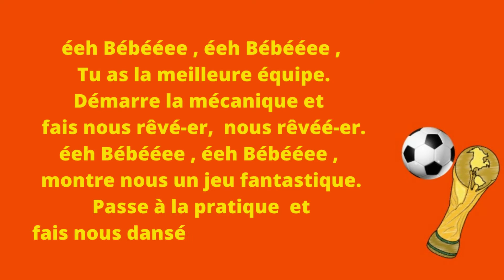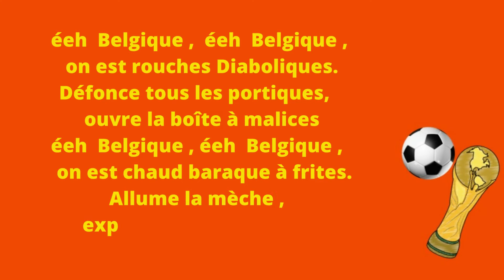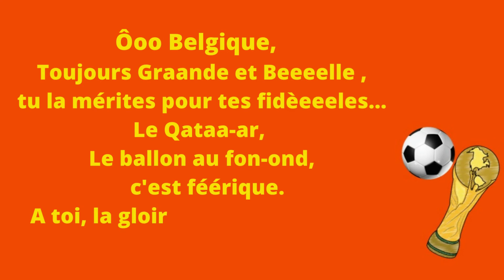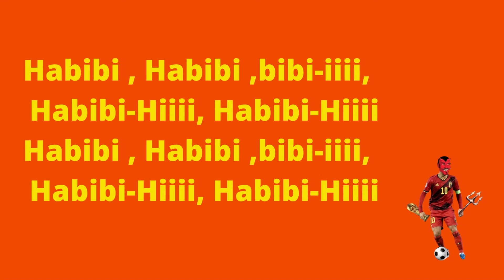La Diabolique Lyrics Chanson d'encouragement aux Diables Rouges 🇧🇪 Qatar 2022 ⚽️.......⚽️...⚽️⚽️⚽️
La Diabolique Lyrics.  🇧🇪

Voici en exclusivité la version paroles de chanson de support aux Diables Rouges en quête de la coupe du monde 2022 au Qatar.

⚽️. ⚽️...⚽️⚽️⚽️ Come on. Supporters !

Allons rêver ! Allons Danser ! Merci les Diables !
Bien à Vous
Funli